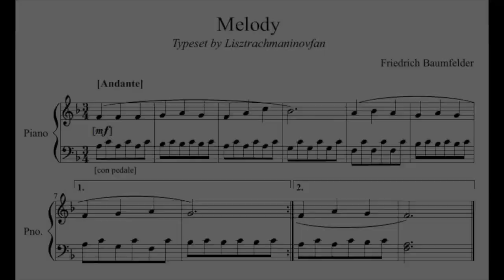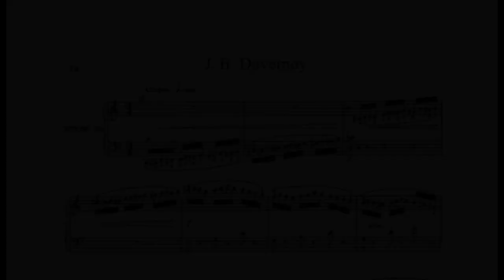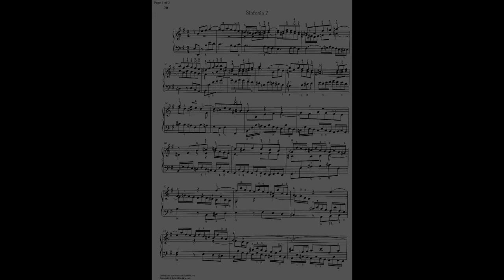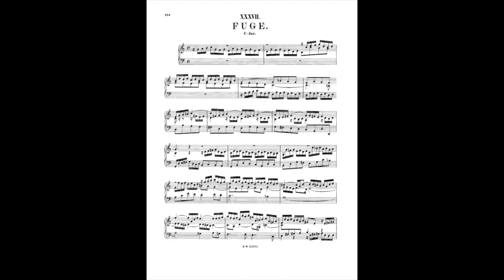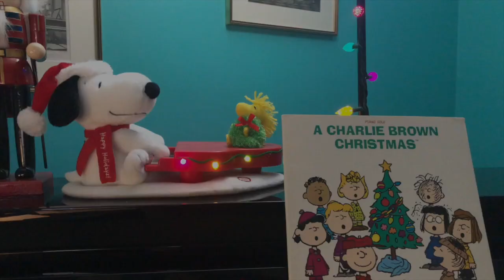Concert Noël 2020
Concert virtuel de Noël des élèves de la classe de Stéphane St-Laurent